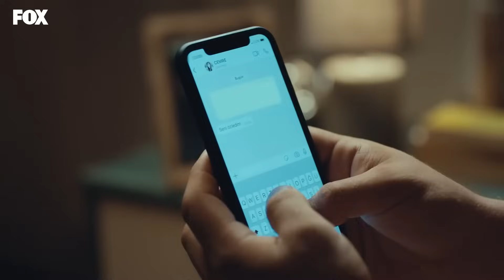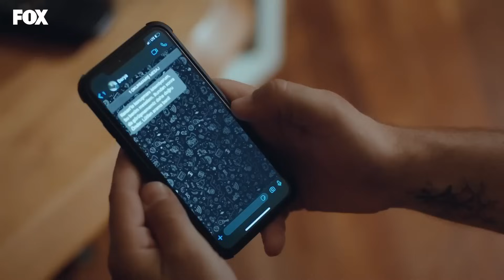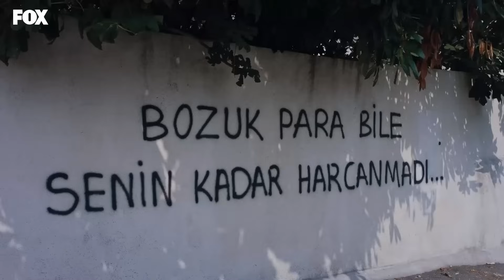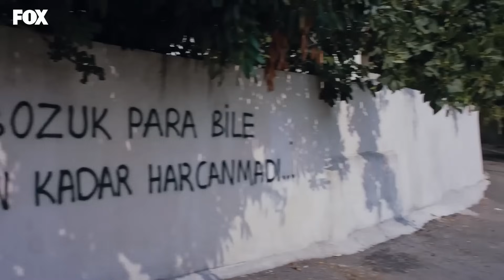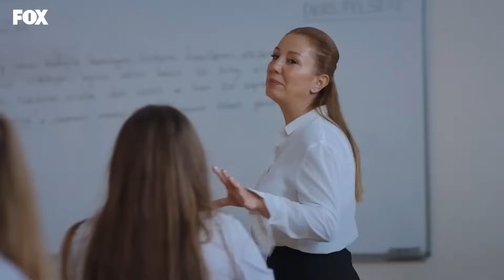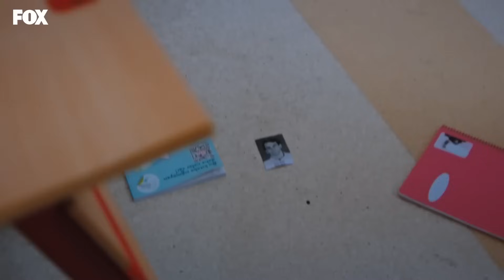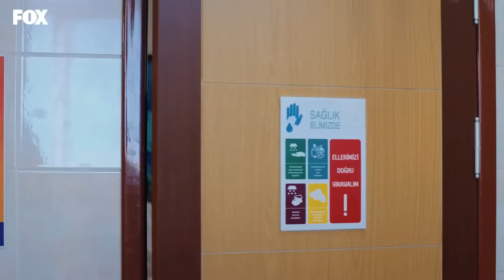Chicos de Barrio Capítulo 32 (Español Doblado)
Ni siquiera la suerte se detenía en Tozluyaka sin extraviarse, sino que se zambullía de cabeza en aquellos que se elegían como hermanos... Esta vez comenzaba el viaje de la esperanza... Les hizo tocar cada calle por la que pasaban, cada persona cuyo nombre pronunciaban, los hambrientos de crueldad, de injusticia, de amor... ésta era la historia de todos. Ellos sólo eran los afortunados entre nosotros.

Reparto: Emre Kınay, Dolunay Soysert, Tayanç Ayaydın, Nur Yazar, Nebil Sayın, Kadim Yaşar, Kaan Mirac Sezen, Ecem Çalhan, Ulvi Kahyaoğlu, Serra Pirinç, Çağla Şimşek, Can Bartu Arslan, Durukan Çelikkaya, Oğulcan Arman Uslu, Özgür Foster, Ahmet Haktan Zavlak, Duygu Özşen, Doğa Lara Akkaya.

ETIQUETA
PRODUCTORA: FATİH AKSOY & MEHMET YİĞİT ALP
DIRECTOR: SEMIH BAĞCI
GUIÓN: YEKTA TORUN
COORDINADOR GENERAL: EMEL KURT
PRODUCTOR EJECUTIVO: SEYHAN KAYA
DIRECTOR DE IMAGEN: MUAMMER ULAKCI
GÉNERO: DRAMA JUVENIL